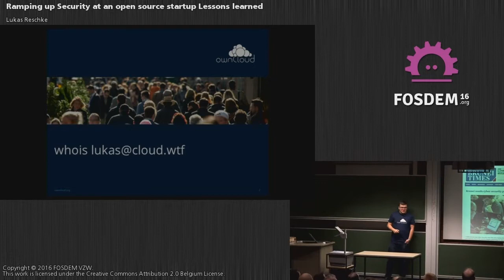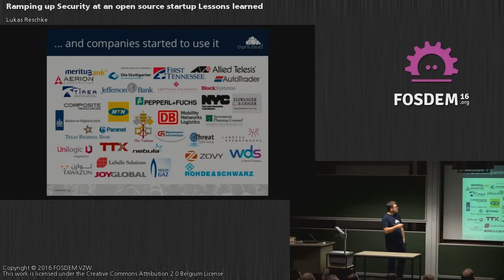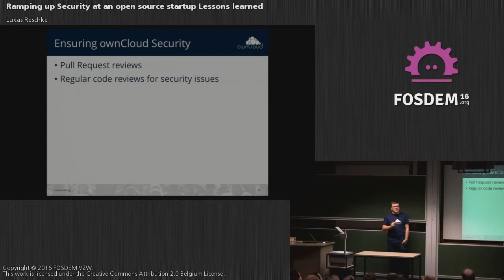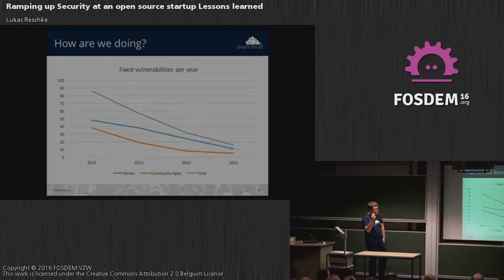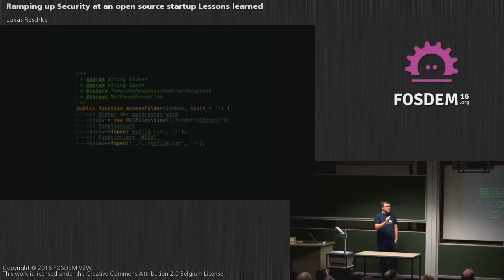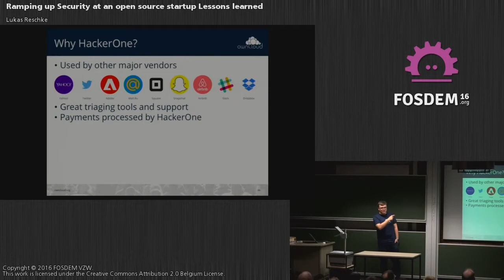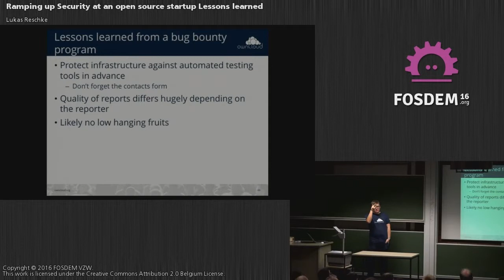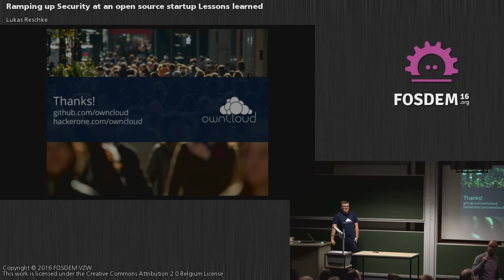FOSDEM 2016 - H1309 - Ramping Up Security At An Open Source Startup Lessons Learned